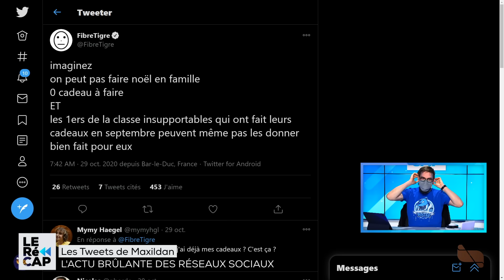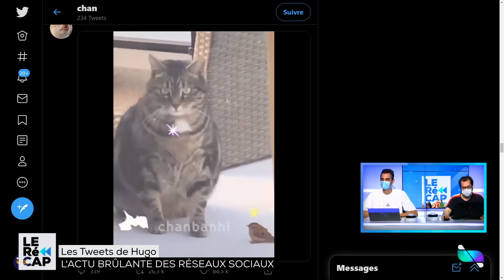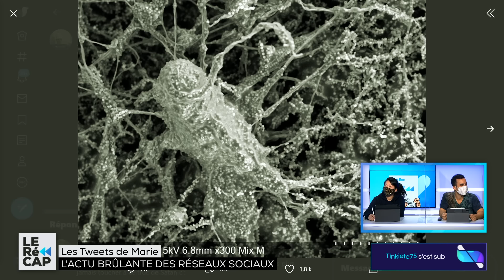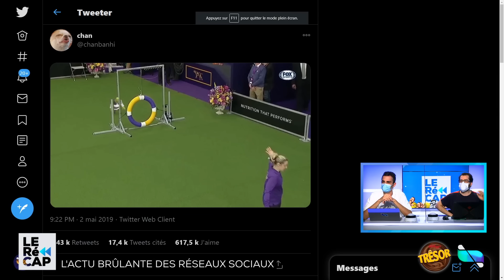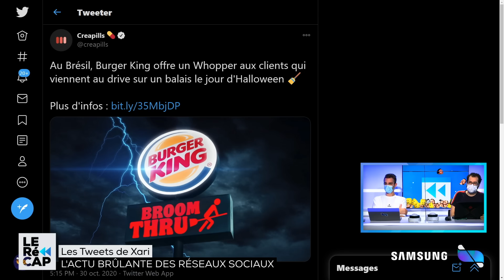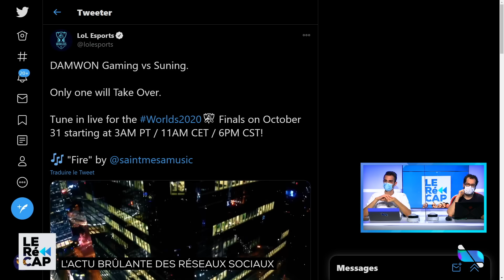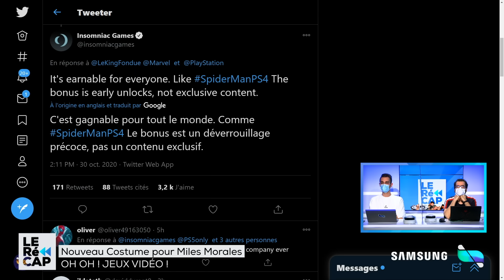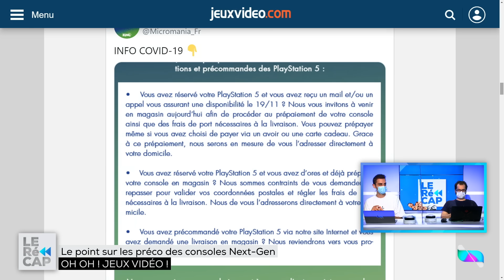Unboxing d'un colis d'abonné venant du Japon 🤩🎌 | Le RéCAP #227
LeRéCAP du vendredi 30 octobre avec Maxildan, Xari, Hugo, Marie et Panthaa.